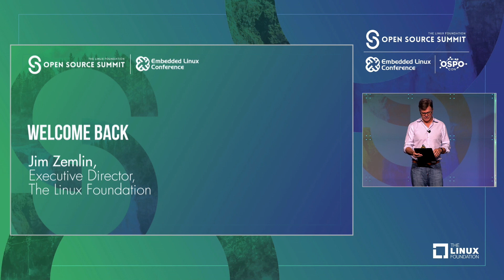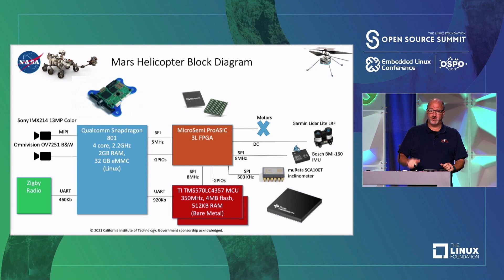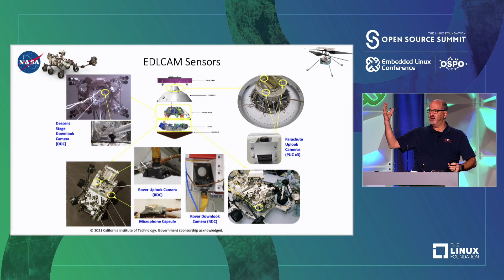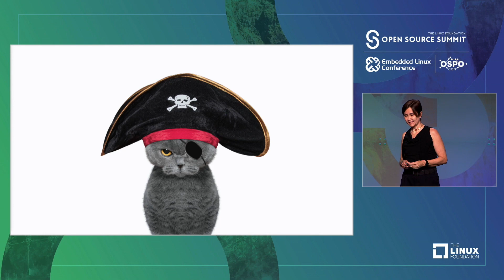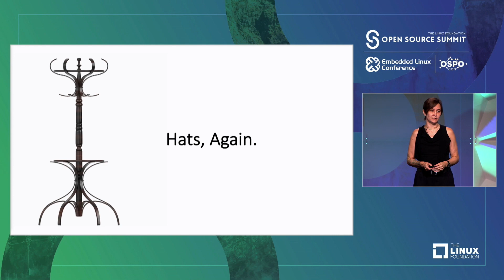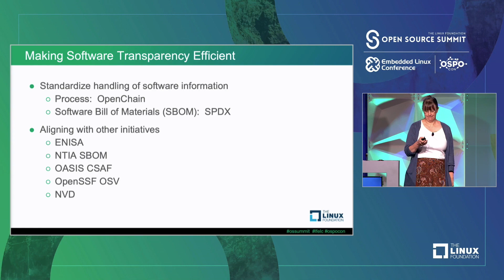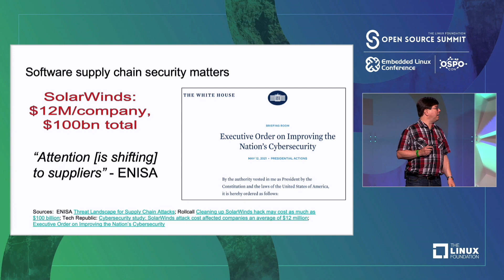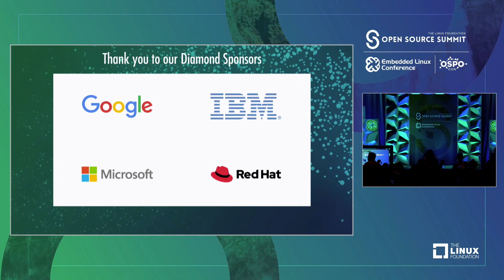OSS Keynotes - Day 3 Sessions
0:00:00  - Linux on Mars: How the Perseverance Rover and Ingenuity Helicopter Leveraged Linux to Accomplish their Mission
Tim Canham, Software and Operations Lead for the Mars Helicopter, NASA's Jet Propulsion Laboratory

0:25:00 - Sarah Novotny, Open Source Wonk, Azure Office of the CTO, Microsoft

0:45:00 - Accelerating Software Supply Chain Security
Kate Stewart, Vice President of Dependable Embedded Systems & Dr. David A. Wheeler, Director of Open Source Supply Chain Security, The Linux Foundation